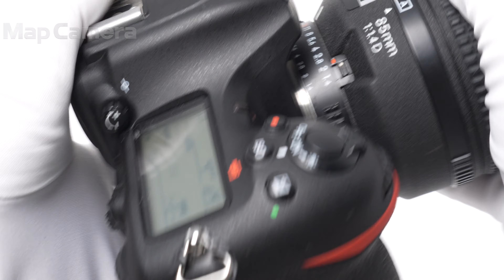Nikon(ニコン) Ai AF Nikkor 85mm F1.4D IF 良品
Nikon(ニコン) Ai AF Nikkor 85mm F1.4D IF

【付属品】
レンズフロントキャップ・レンズリアキャップ(社外品)

【その他】レンズフード欠品のためお買い求めやすくなっております。